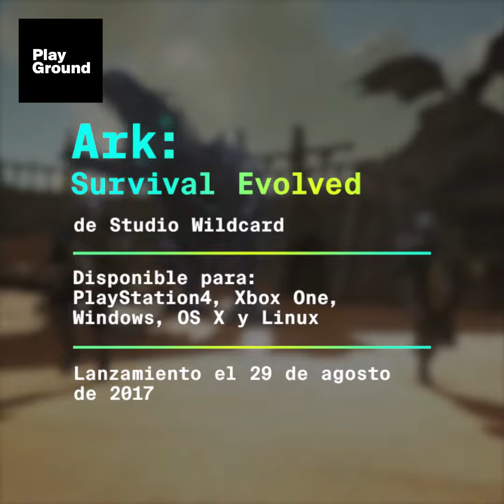‘Ark: Survival Evolved’: la supervivencia nunca había sido tan adictiva.